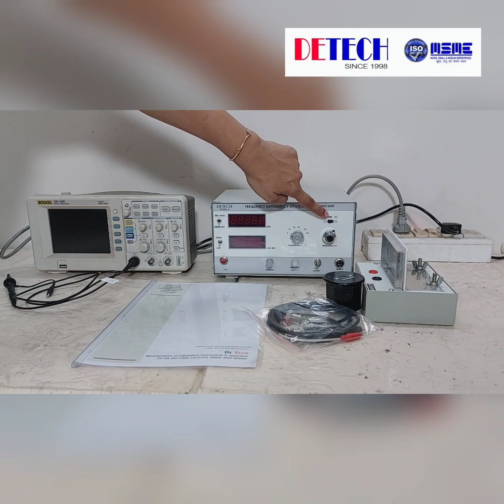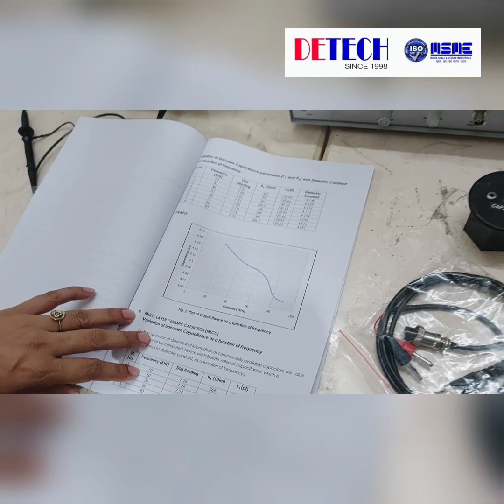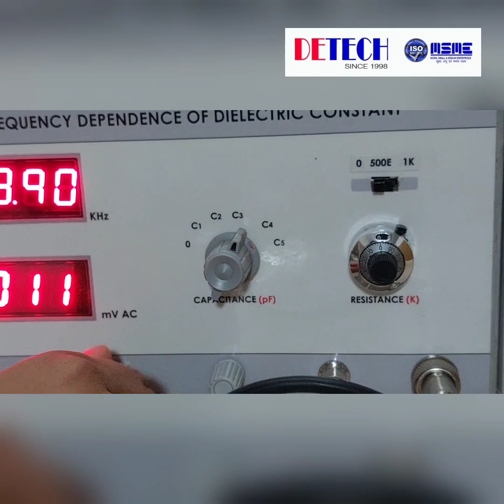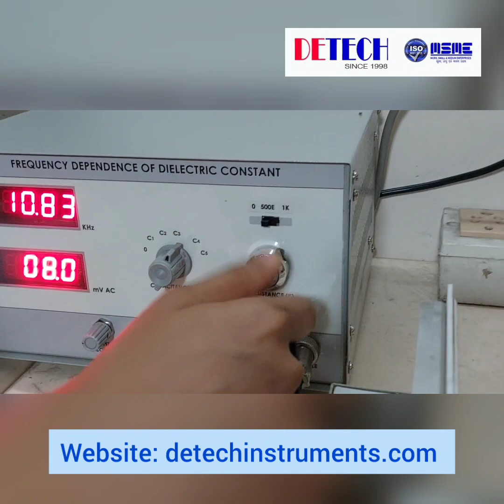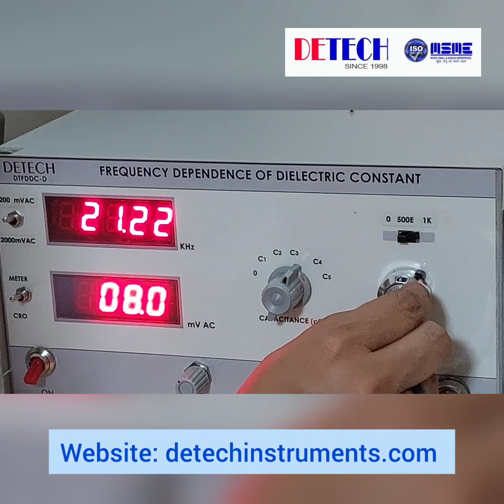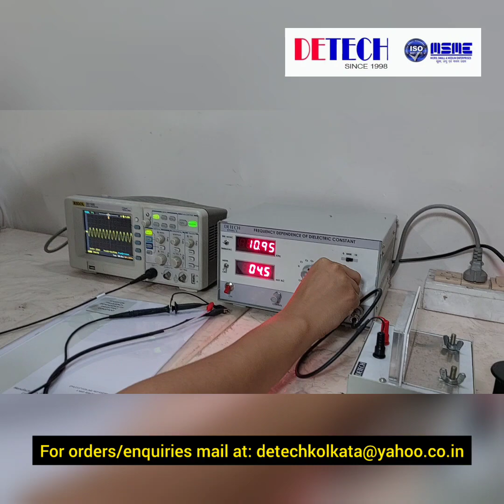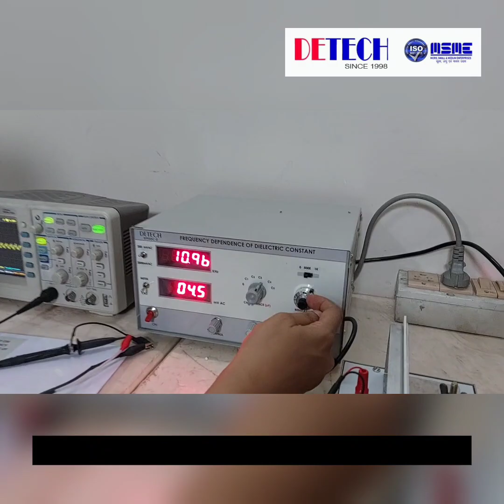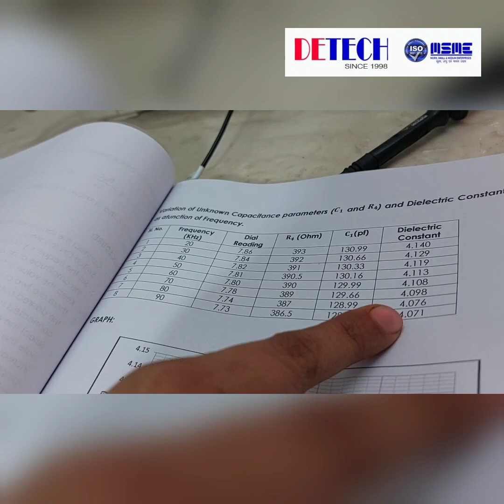FREQUENCY DEPENDENCE OF DIELECTRIC CONSTANT